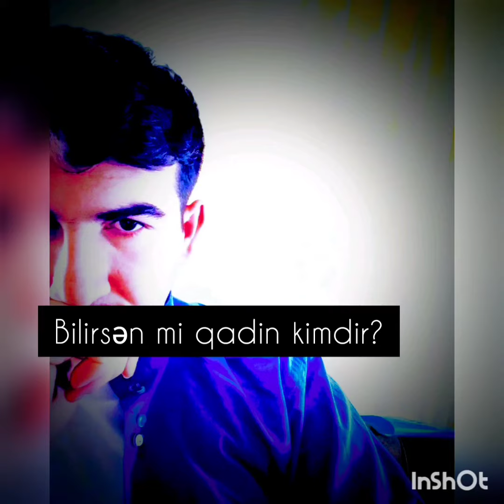Ali Aliyev "Bilirsiniz mi qadın kimdir? " Şeiri.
Səs: Ali Aliyev
Musiqi: Təhminə və Zaur filmi